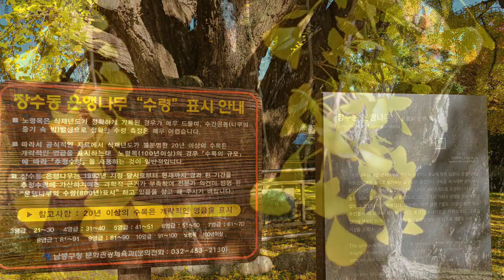800년넘은 인천 남동구 장수동 만의골 은행나무 단풍든 모습, 노거수, 인천대공원 은행나무, 천연기념물,살아있는 화석,북한산 둘레길-마실길 은행나무 숲, Old ginko tree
*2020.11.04. 인천대공원 옆에 있는 인천의 명물인 장수동 만의골 은행나무(1992년 12월 인천광역시 지정 기념물 제12호)의 고운 단풍을 담아 보았다.
만의골에는 은행나무길 이라는 은행나무가 길 양쪽으로 심어져 있는 길이 있는데 그 길도 같이 걸어 보면 좋고, 장수동 은행나무를 보시면서 인천대공원, 인천대공원내수목원, 관모산, 상아산, 거마산, 성주산, 소래산이 연결돼 있어서 같이 여행하기에 참 좋은 여행코스라고 본다.  그리고 은행나무 주변으로 맛집도 많다.  주 메뉴는 토속적인 음식들이 많은편이다.
추정 수령은 800년~850년이 넘는다고 하나, 느낌으로는 천년은 된듯하다.  고려시대부터 지금까지 우리의 역사와 함께해 온 그 인고의 세월을 살아왔을 은행나무를 보노라면 자연에 대한 경외감과 함께 눈물이 난다!